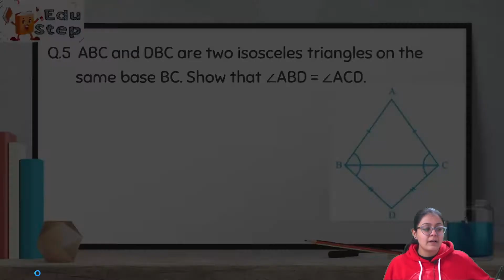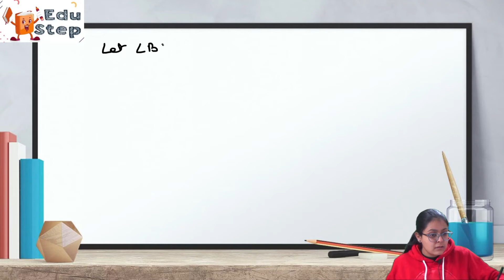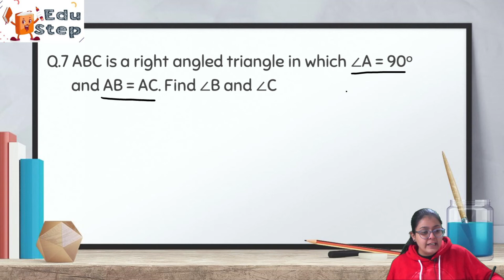Class 9 NCERT Maths | Class 9 Maths - Triangles Exercise 7.2 Part 2 | Kashish Kaushal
Triangle is one of the most basic two-dimensional geometric shapes formed by the intersection of three lines. The NCERT solutions for class 9 maths chapter 7 Triangles talk about the congruence of triangles, rules of congruence, and some more properties along with triangle inequalities. This chapter starts with a brief introduction to the basic elements of a triangle for students to have a clear understanding of triangles, their types, and properties.

EduStep is your one-stop destination on YouTube for the best educational videos of Math and Science for class 9 and 10. We also provide the students important videos pertaining to JEE, NEET. Here we intentionally cater to provide helpful study content that includes videos of preparations for boards and foundation for competitive exams like KVPY, NTSE.
Get ready to explore the best quality academic content for free. Our motive is to deliver excellent career education and knowledge to the students searching for a perfect blend of easy and effective learning processes and patterns.

Join the Telegram group now!